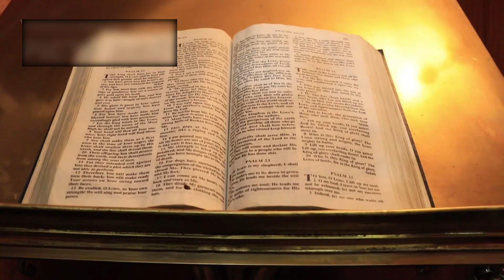James Webb Telescope JUST DETECTED THE UNIMAGINABLE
Imagine staring into a mirror that doesn’t just reflect light, but time itself—peering not at your own face, but into the infancy of the universe, when existence was still wrapping itself around its first breath. That’s precisely what the James Webb Space Telescope was built to do. But what it found when it looked deeper than anything before it… wasn’t infancy. It wasn’t the cosmic cradle. It was a contradiction. A cosmic impossibility. And what it saw—what it revealed to us—has not just stunned astronomers… it has shaken the very skeleton of modern physics.
For decades, scientists believed they had a pretty solid grasp on how the universe evolved. First came the Big Bang, then a dark age, followed by the slow, methodical birth of stars, galaxies, and eventually life. The further back we look, the simpler things should be—basic particles, faint hydrogen clouds, chaotic, unformed space. But when Webb turned its golden mirrors toward a remote and supposedly quiet sector of the sky—one of those vast black stretches where we expected little more than darkness—it captured something that should never have existed at that time. A fully developed galaxy. Not a hazy blob or scattered gas, but a complex, rotating system of stars, complete with spiral arms and a monstrous black hole at its heart. Not just formed, but thriving.
This was not a fluke. As data poured in, more galaxies emerged from that primordial shadow—fully structured, chemically mature, gravitationally stable. It was as if the cosmic clock had jumped ahead, skipping billions of years of slow evolution and landing in an era of impossible maturity. And with each observation, one terrifying question began to echo louder in scientific circles: What if everything we thought we knew about the beginning… is wrong?